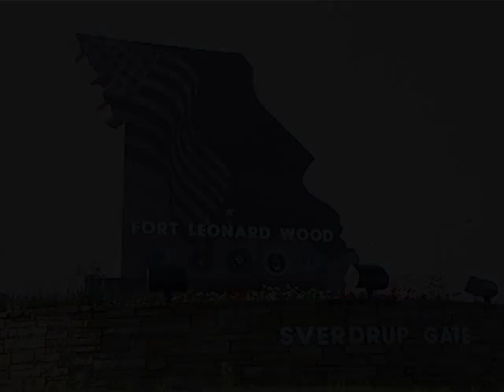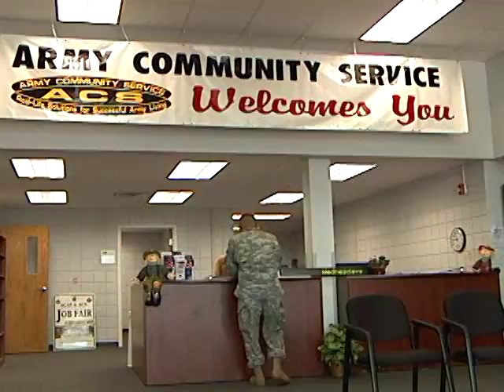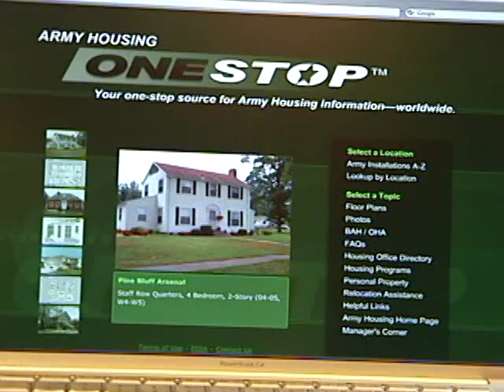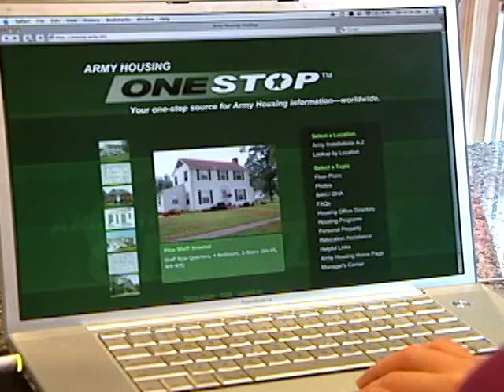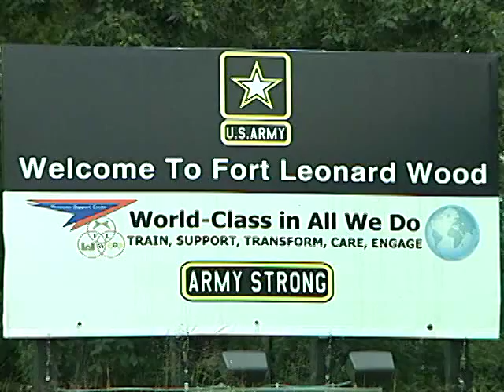Welcome to Fort Leonard Wood, Mo.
ARMY.MIL - U.S. Army Housing Services Office presents an introduction to Fort Leonard Wood, which is home of the U.S. Army Maneuver Support Center of Excellence, 3rd  Training Brigade, and covers almost 63,000 acres in the Ozarks.